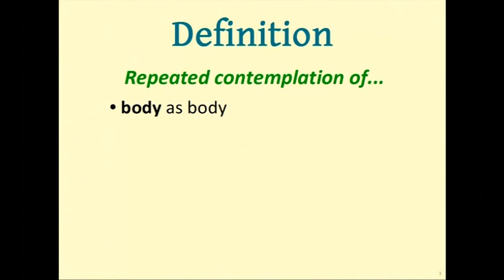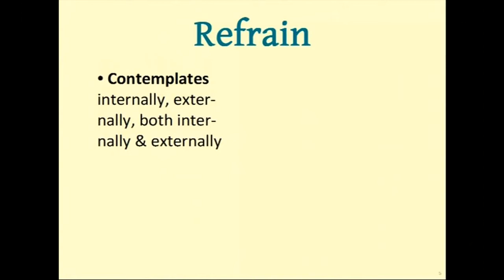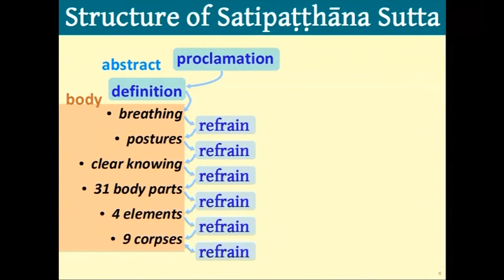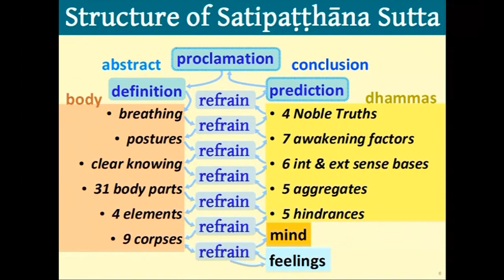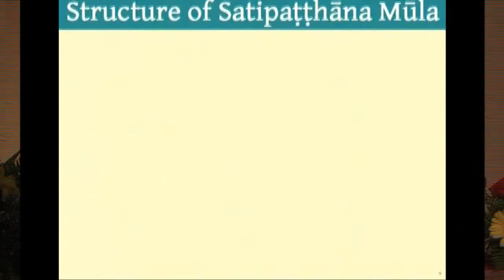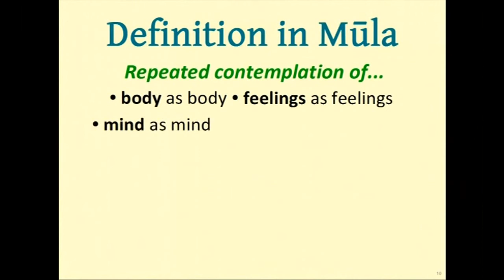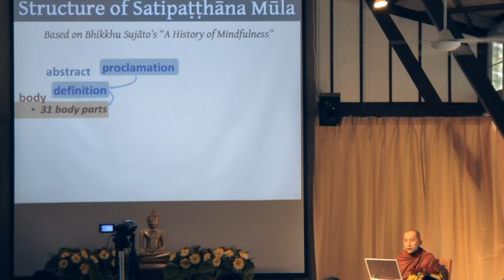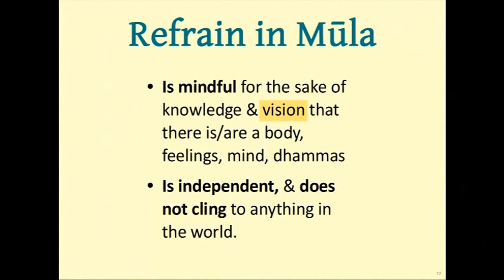103. Satipatthana Sutta Day 1 - Overview structure of the Sutta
Satipatthana Sutta, Study with Meditation Workshop conducted by Bhante Aggacitta
26 - 29 July 2012 at Sasanarakha Buddhist Sanctuary, Taiping Perak